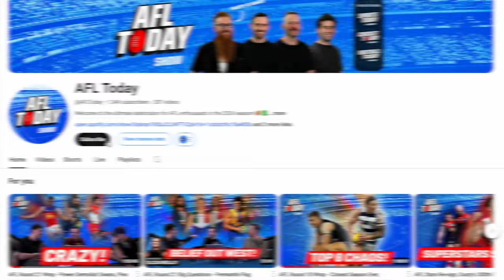AFLW Week 10 Preview - Blues Star Lily Goss, Nervous Bombers & Top 4 Dockers?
AFLW Week 10 Preview - Blues Star Lily Goss, Nervous Bombers & Top 4 Dockers? | AFLW Today, Thursday October 31.

The AFLW Today Show presents a huge Indigenous Round Week 10 Preview, with Melbourne, Geelong and Essendon fighting for a finals position and a tasty early finals matchup of Richmond vs Hawthorn!

The panel go through the major AFLW stories, with injury news, player breakdowns, footy results and best players, as well as finish off with some big calls and banter throughout the show.

Get around AFLW Today's Alex Donnelly, Brihony Dawson and Liam 'Stats Guy' McAllion for an exciting AFLW Week 10 for 2024!

Timestamps:
00:00 Intro
02:12 News
06:30 Interview - Lily Goss
19:29 GEELONG vs KUWARNA
24:10 NAARM (Melbourne) v COLLINGWOOD
28:36 SYDNEY vs WAALITJ MARAWAR (West Coast)
34:05 NORTH MELBOURNE vs GOLD COAST
39:15 CARLTON vs ESSENDON
43:54 EURO YROKE (St Kilda) vs BRISBANE
48:34 RICHMOND vs HAWTHORN
53:01 YARTAPUULTI (Port Adelaide) v GWS
57:49 WALYALUP (Fremantle) vs BULLDOGS
01:05:48 Big Call
01:07:25 Keep An Eye…

🎙️ AFLW Today's Podcast Expert Panel:

Alex Donnelly
Brihony Dawson
Liam McAllion